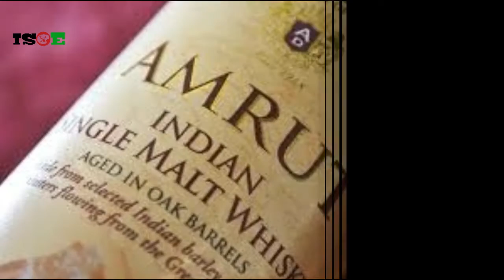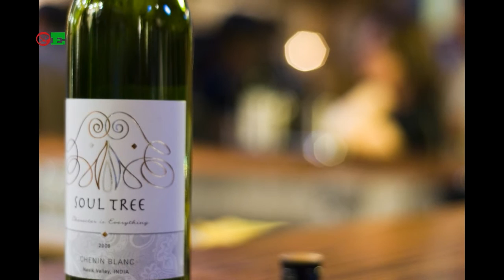| Awesome Indian alcohol brands you probably haven't tasted | In Short Of Everything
The video will introduce you to the indian alcohols which you haven't know yet. The video features many types of indian alcohol which are recognized worldwide and many more in 3 minutes.